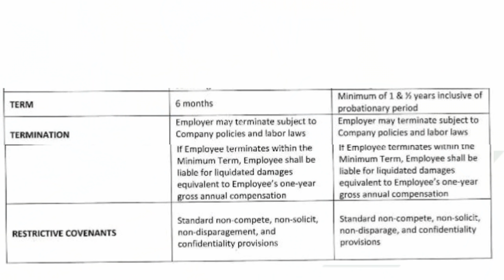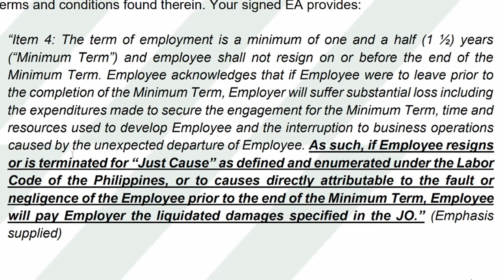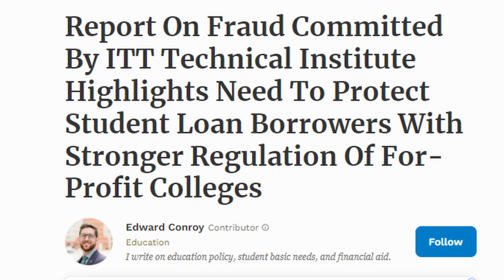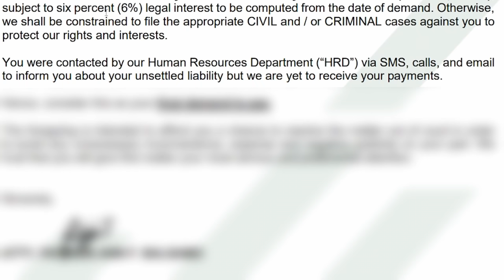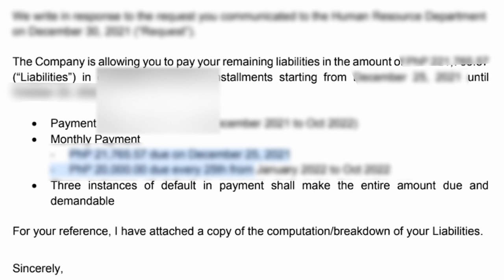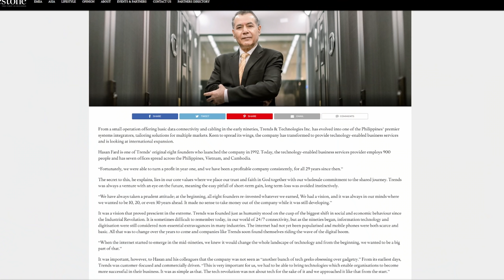WORKER QUITS AND IS FORCED TO REPAY SALARY!